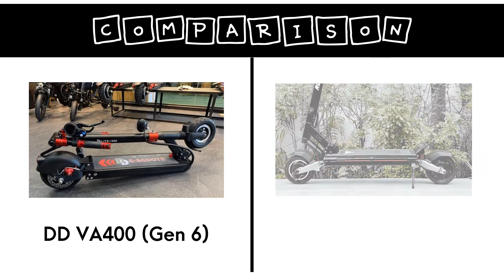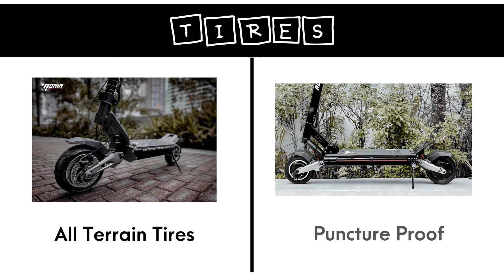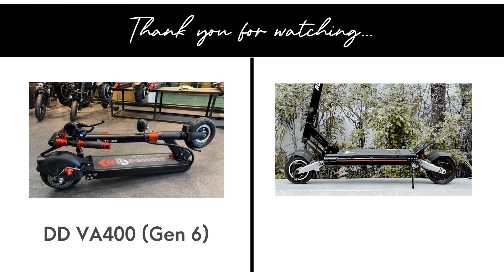Ronin x Mini vs DD VA400 Single Hub Electric Kick Scooter Comparison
Follow Ten27 Rabbitry for more learning opportunities.

Rabbitry,
Rabbit Food,
Rabbitry in the Philippines,
Backyard Farming,
Backyard Rabbitry,
Rabbit Meat,
Fancy Rabbits,
Rabbits Breeds,
Rabbit Cages,
Rabbitry Business,
Rabbit Pellets,
New Zealand White
California White
Chinchilla
Cinnamon
Flemish Giant
Angora
Lionhead
English Lop
LionLop